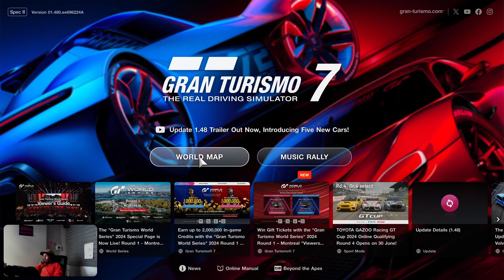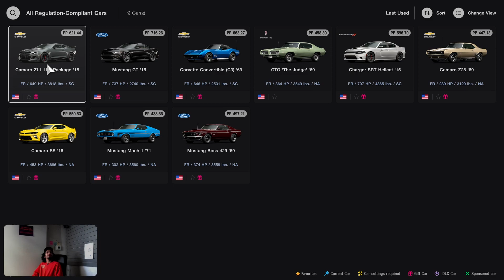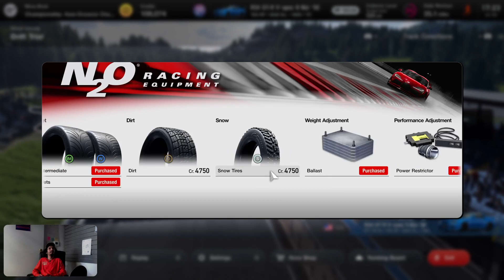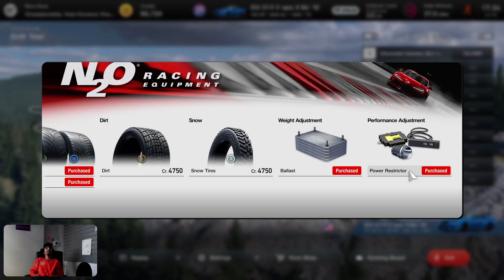Live@Smoke shop workN👿👹👺Fryed ry€$$ 😼👺💀☠️👻💣👁️‍🗨️💯🤟��